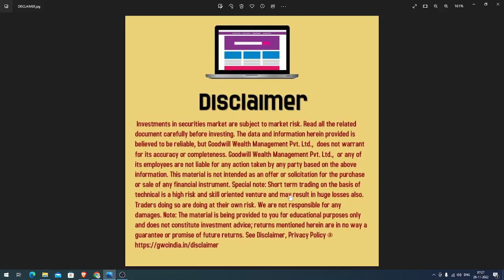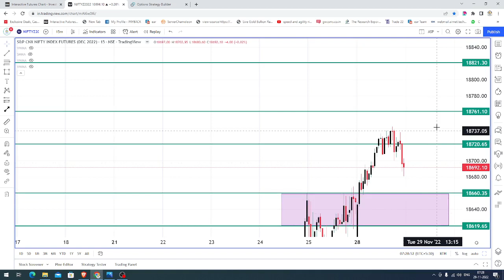NIFTY INDEX TRADING ANALYSIS FOR TODAY IN TAMIL